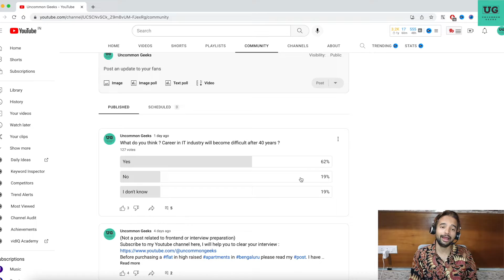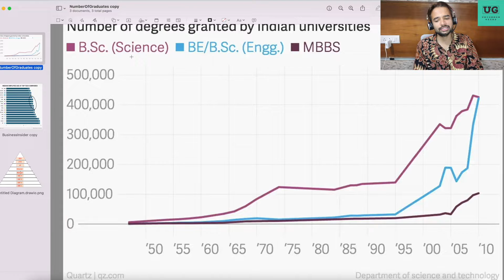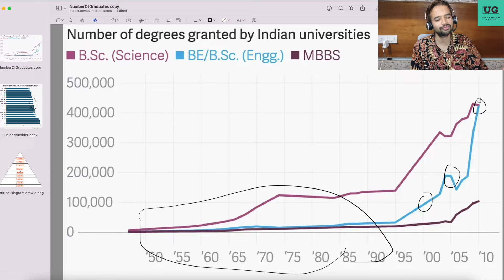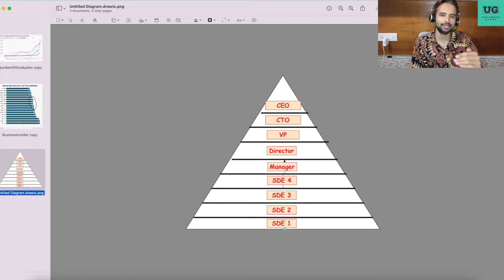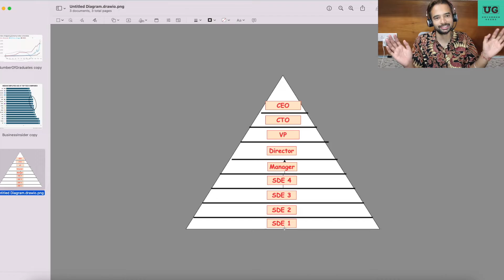No career after 40 years of age in IT Industry ?? 😭😭!!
UncommonGeeks is a Youtube channel dedicated to helping candidates clear their interview. There are close to 100+ videos and new videos will be uploaded every week.

Join Uncommon Geeks community to discuss with other developers
To talk to me one one one book a sessionx